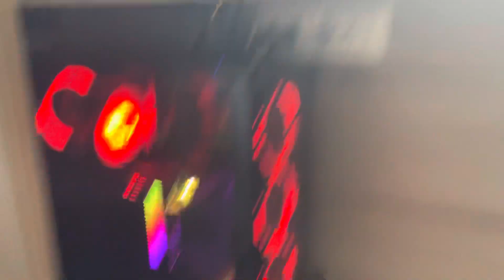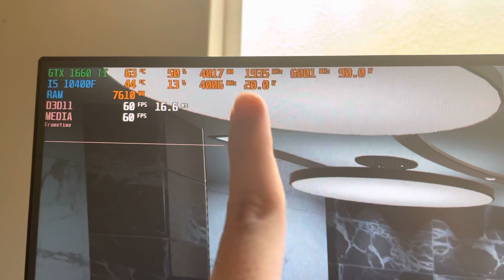PLACA MÃE BARATA PARA INTEL H410 H510 H610 PRESTA? É PERFEITA PARA CORE I3 E CORE I5?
Setup:
Placa-mãe: ASUS TUF GAMING B650-PLUS WI-FI AMD AM5 , ATX, DDR5
Memória RAM: XPG Lancer, RGB, 64GB (4x16GB) 6000MHz, DDR5
Placa de vídeo: RTX 4090 ROG Strix Gaming Asus
Air Cooler: Gigabyte Aorus ATC800 RGB
Gabinete: Lian Li Lancool III-R RGB
PERIFÉRICOS:
Monitor principal: Alienware 27 - AW2724DM - Dell (2560x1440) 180Hz
Monitor secundário: ASUS TUF 27 VG27AQL3A (2560x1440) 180Hz
Monitor terciário: AOC Hero 27 (1920x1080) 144Hz
Mouse: Razer Deathadder V2 Mini
Mouse Pad: Corsair MM300, Speed, (930x300mm)
Teclado: Mecânico HyperX Alloy Origins, RGB, Switch HyperX Red, ABNT2
Headset: Redragon Zeus X, Chroma Mk.II, RGB, Surround 7.1, USB